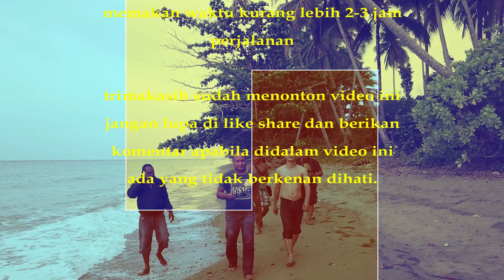Telaga dan Pantai di Kampung DOREI ‼ Distrik Pantura Kabupaten Kepulauan Yapen ( SERUI )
Telaga dan pantai di kampung dorei
Distrik pantura kabupaten kepulauan yapen SERUI